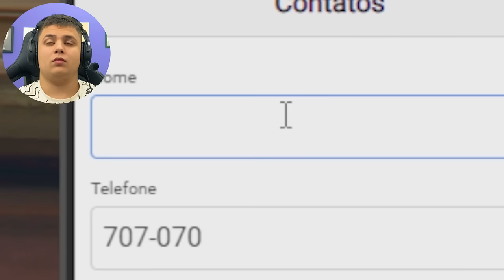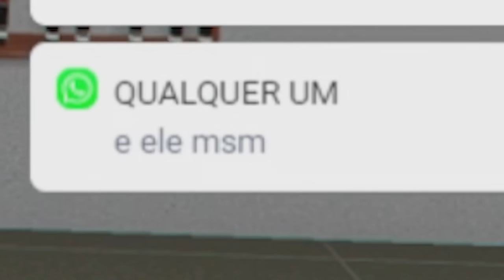ME ENVOLVI EM UMA BRlGA REAL no GTA RP 😂 (Paulinho o LOKO)